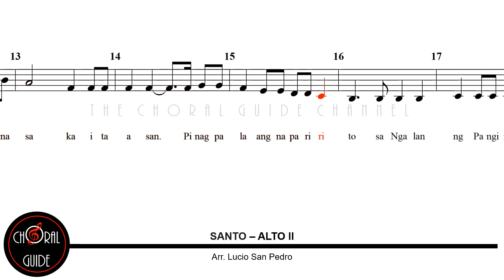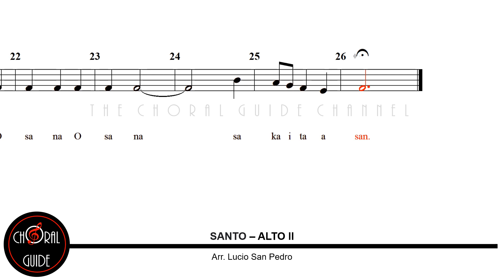Santo - ALTO II | Arr Lucio San Pedro